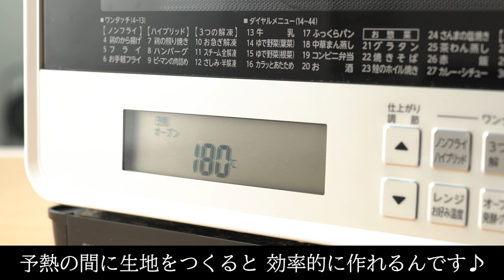【ホットケーキミックスで♪】簡単チョコマフィンの作り方！【100均グッズでできるラッピング方法も紹介♪】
サラダ油とホットケーキミックスで作るお手軽カップケーキのレシピをご紹介します♪材料をどんどん混ぜていくだけなのでとっても簡単！甘いチョコレートとシンプルな味わいの生地がよく合います。おうち時間にもぴったりの初心者向けスイーツですよ♪

0:00~ オープニング
0:33~ 生地づくり
3:39~ 焼く準備
4:54~ 焼き〜完成
6:47~ おまけ：ラッピング方法

■材料 (直径7cmマフィンカップ6個分)
・卵　　　　　　　　　　1個
・砂糖　　　　　　　　　大さじ3
・牛乳　　　　　　　　　60cc

■手順
(1)《下準備》オーブンを180℃に予熱する。
(2)ボウルに卵を割り入れ、砂糖を加えてよく混ぜる。牛乳、サラダ油を加えて混ぜ、ホットケーキミックスを加えて混ぜる。チョコレート1/2量(50g)を小さく割り入れ、ゴムベラで切るようにさっくり混ぜる(生地)。
(3)カップに生地を等分に入れ、残りのチョコレートを割りながらのせる。180℃に予熱したオーブンで12〜15分焼く。(竹串をさして生っぽい生地がついて来る場合は、様子を見ながら追加で加熱してください。)